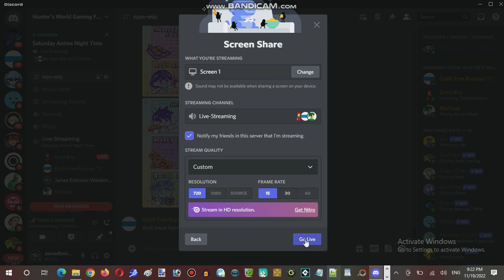Saturday Anime Night Time Streaming at Hunter's Server Establishment 15 Part 07